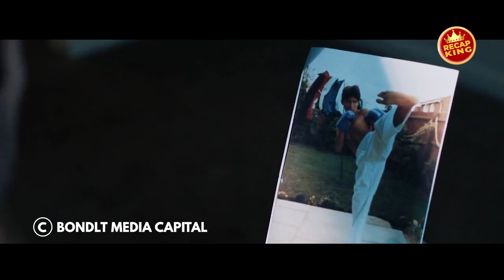A construction worker pretends to be weak even though he is a tough former MMA fighter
After decades of neglect, Castle Heights Hospital, this symbol of the city's segregated past has been packed with dynamite and is ready to be demolished. No one knows that a gang leader, now in prison, hid the 3 million dollars in cash he stole from his rivals inside the abandoned building. Now, three desperate parties want the money - a blue collared ex-fighter (Adkins) who finds it while working as part of the demolition crew, a prison guard (Lundgren) willing to do anything to pay for his daughter's cancer treatment and a ruthless gang who claim to be the rightful owners. The demolition charges are set, everyone clears out and the Castle is set to fall in 90 minutes. The clock is ticking. Who will find the cash and: will they get out alive?